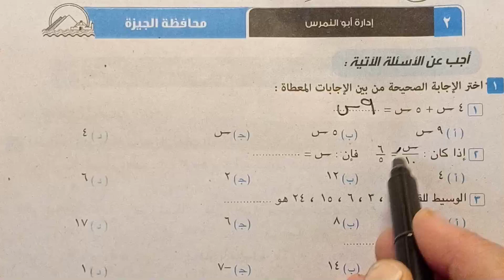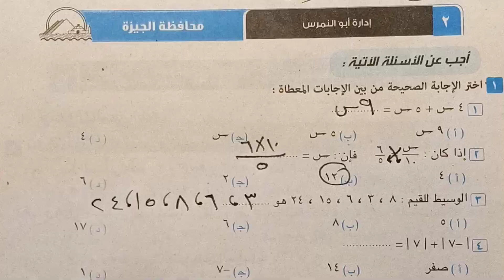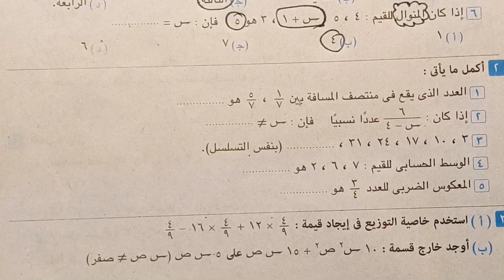قناة السبورة رياضيات الصف الاول الاعدادي حل اختبار محافظة الجيزة جبر